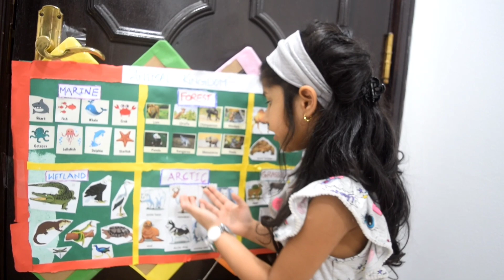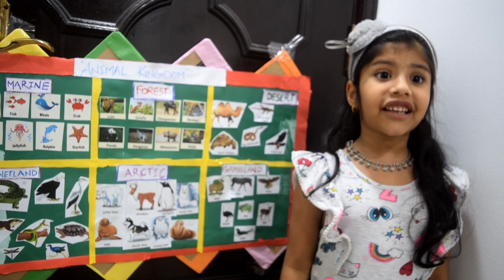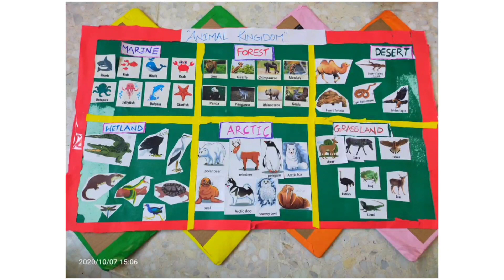Classification of Animals | Kindergarten School Project | DIY Chart of Types of Animals# Hark World#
Classification of Animals for kindergarten kids to explain in school project.Diy chart can be prepared with available animal pictures.